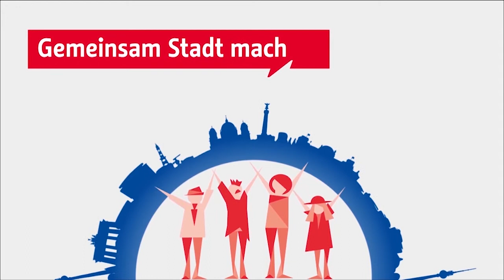Leitlinien Bürgerbeteiligung - Dritte Werkstatt: Rolf Groth – Stadtentwicklungsamt Bezirk Neukölln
Dritte Werkstatt zu den Leitlinien der Bürgerbeteiligung an der Stadtentwicklung am 25. Februar 2019: Diskussionsbeitrag Rolf Groth, Stadtentwicklungsamt Bezirk Neukölln.